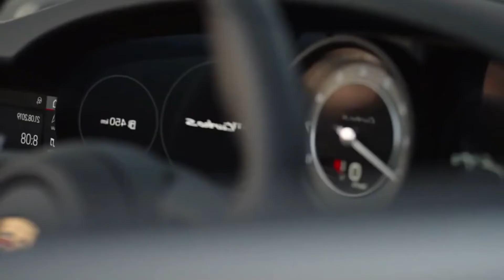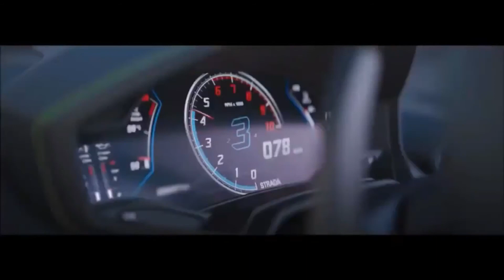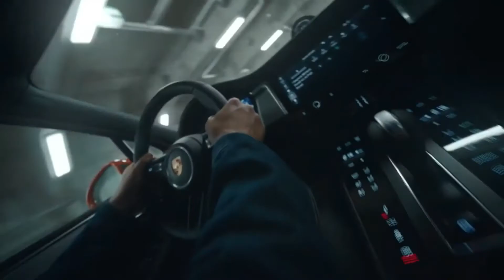Billionaire Lifestyle with Supercar Achievement Motivation 2021 #4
"Optimism is a belief that leads to achievement. Nothing can be done without hope and belief." - Helen Keller -